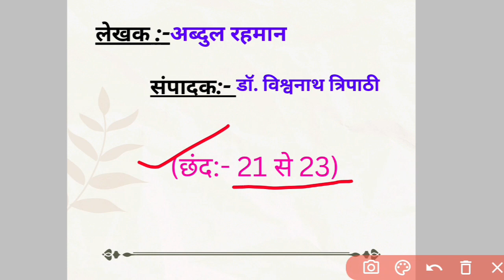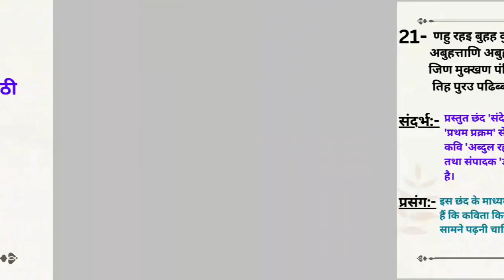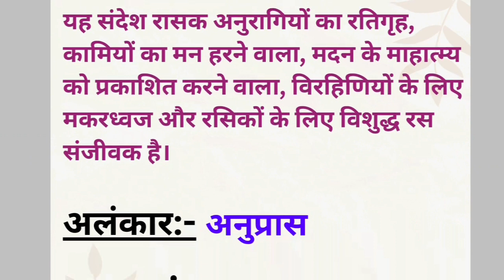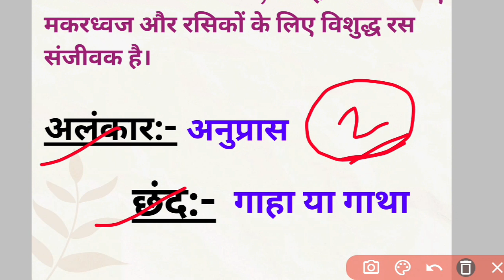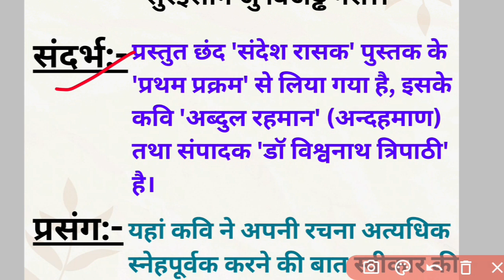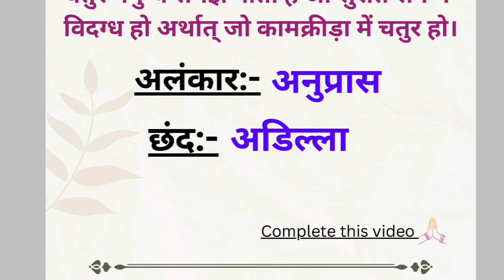Sandesh Rasak (संदेश रासक) Part-5 @pihuacademy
Hindi literature|| Sandesh Rasak (संदेश रासक) Part-5 @pihuacademy

Some Keywords:-
संदेशरासकअब्दुलरहमान, संदेशरासकपरिचय, संदेशरासक, संदेशरासकविरहकाव्य, हिंदीसाहित्यसंदेशरासक।

Love_you_all_fam_memebrs🥰